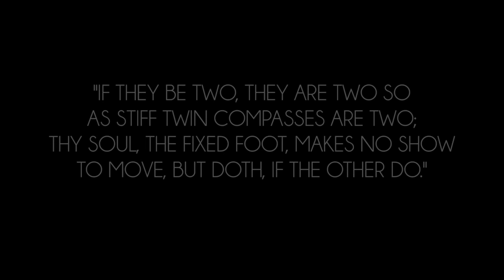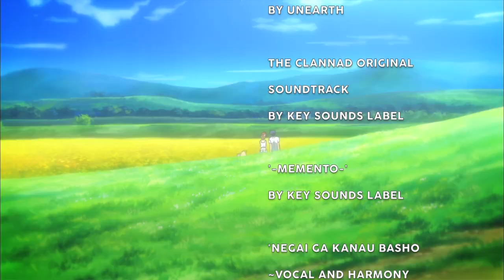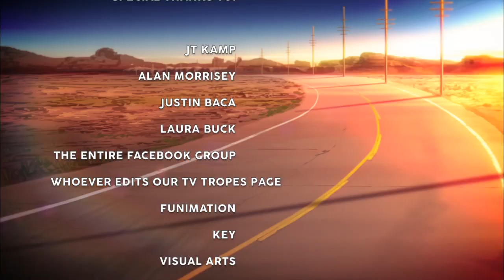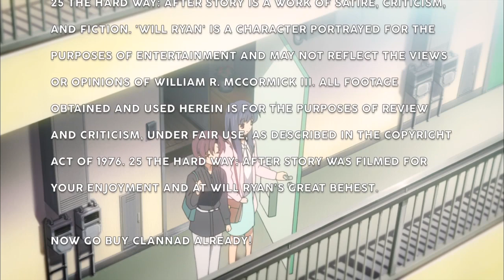25 The Hard Way - Clannad After Story: Finale | Animerica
The Clannad review finally draws to a close as Will defends his assessment of the 'Greatest Anime of All Time.'